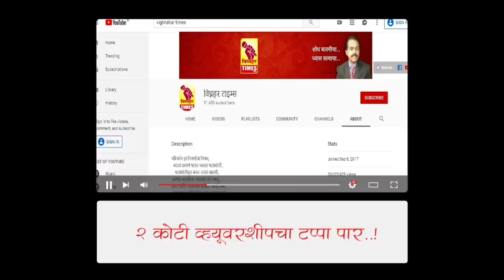जेजुरी देवस्थान अध्यक्षपदी एक जुन्नरकर असल्याचा आम्हांला अभिमान-सरपंच बाबू पाटे। तुषार सहाणे सत्कार